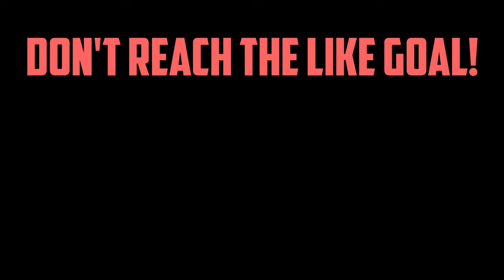WOOL & TNT ONLY BEDWARS CHALLENGE! - Hypixel Bedwars Doubles (Ft. Ghasty)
So, Ghasty and I had this crazy idea of trying this challenge where we basically can only buy wool and tnt, we can't nor upgrade anything else. We can't even fight with swords...

AND DON'T YOU GUYS DARE LEAVE 15 LIKES ON THIS VIDEO! WE WILL HAVE TO MAKE A PART 2 WITH 3V3V3V3 IF YOU DO! PLEASE DON'T!!! NOOOOOO!

Also sorry for spelling "challenge" wrong in the thumbnail, typo :P Too much effort in correcting it lol.

Follow me on these other social media! Please?